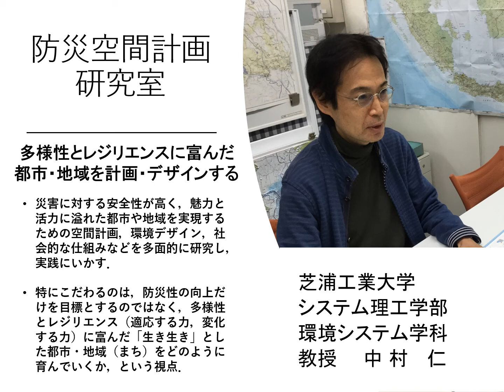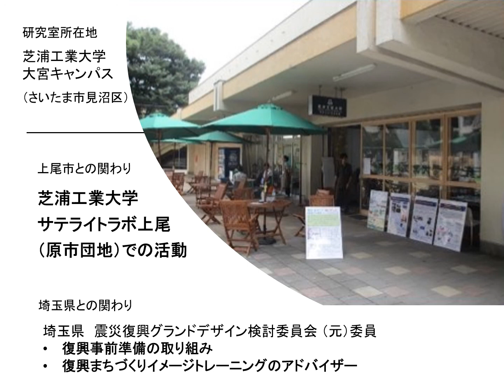②講師紹介動画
本市では、将来の人口減少や少子高齢化、安全・安心に対する防災の強化などを踏まえ、令和3年3月に、市の都市計画・街づくり分野の最も基本となる計画である 都市計画マスタープランを10年ぶりに改訂し、「上尾市都市計画マスタープラン2020」を策定しました。
　皆様にこの計画について、より広く知っていただき、市のまちづくりについて考えていくきっかけとなるように、内容の説明や考察を動画にて公開致します